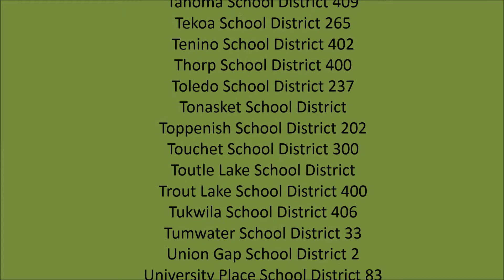Isn't 4 Years Long Enough? Everett School Board serves longer than the others for no reason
The Everett School District Board serves for 6 year terms.  Nearly 99% of all other Districts in Washington State have 4 year terms.  It's time to put our district in line with the rest and make our Directors accountable to the public more often than every 6 years.  Vote for Kim Guymon for Everett School Board Director